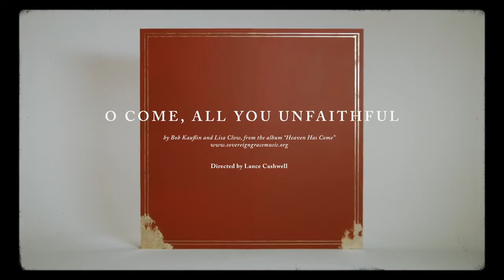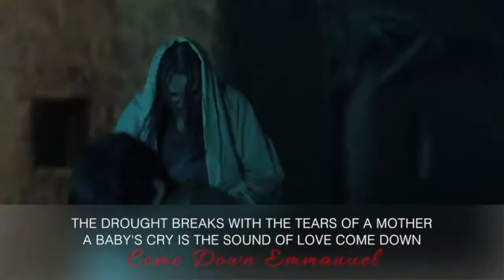Virtual Boxing Day Service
Virtual Boxing Day Service from Mountpottinger Methodist Church.